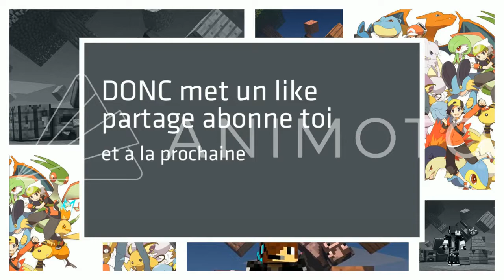ON A ENFIN L'ARCHITECTE !! - Rogue Legacy #4